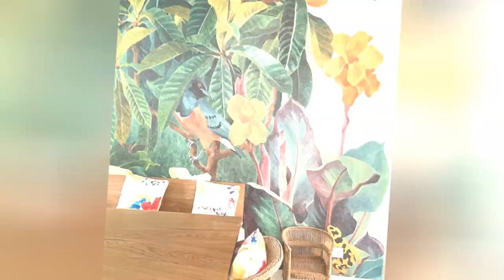75 Tropical Dining Room With Green Walls Design Ideas You'll Love 🪴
Browse tropical dining room pictures. Discover tropical dining room ideas and inspiration for your decor, layout, furniture and storage.

0:00:00 - Intro
0:00:12 - Tropical Dining Room With Green Walls Design Ideas You'll Love: Inspirations 1 to 25
0:02:12 - Tropical Dining Room With Green Walls Design Ideas You'll Love: Inspirations 26 to 50
0:04:24 - Tropical Dining Room With Green Walls Design Ideas You'll Love: Inspirations 51 to 75

Hello there!🌈